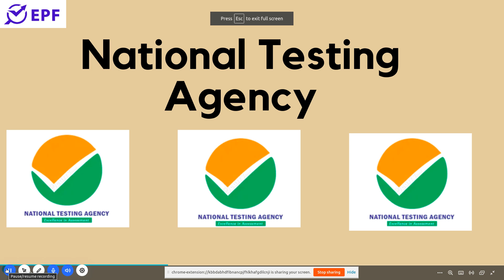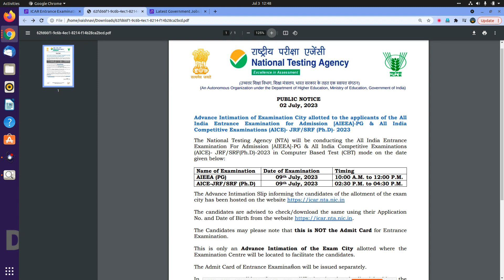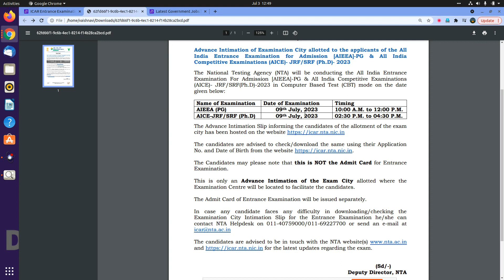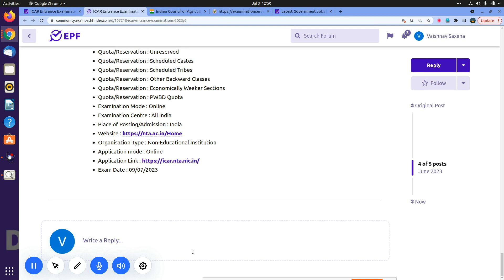NTA || ICAR Entrance Examinations 2023 || Advance Intimation of Examination City Released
EXAM CITY INTIMATION SLIP RELEASED BY NTA .
AIEEA(PG)EXAM CITY SLIP .
AICE -JRF/SRF EXAM CITY SLIP .